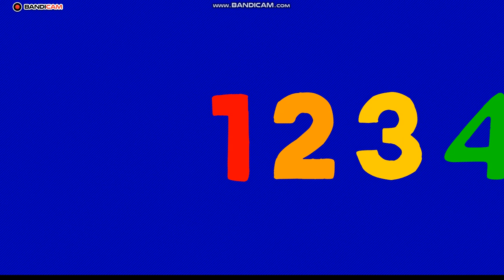Learn with songs: Ten Little Numbers | Kids Songs